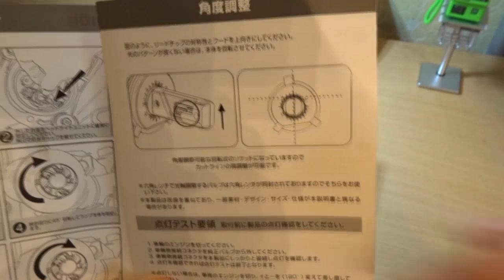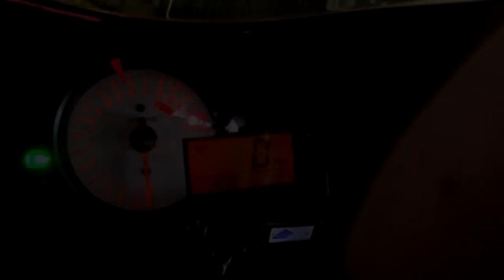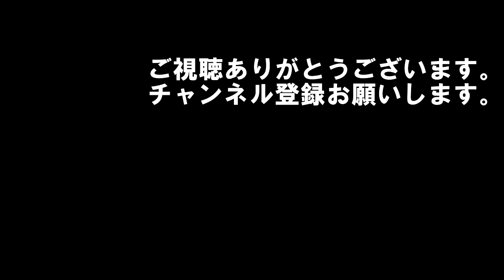GSX1300R 隼にHID屋のLEDヘッドランプを取り付けてみました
今まで付けていたスフィアライトRIZING2がイマイチ明るくないのでHIDに戻そうかとネットで探していたらこんなのをみつけました。

55W HIDよりも明るい LED ヘッドライト
（隼純正のh7、H11も選べます）

HID屋というショップですが、ここのHIDは以前に使ったことがあったし、HID、しかも55Wよりも明るいんなら・・・と速攻で買ってしまいました。

【のがたひろおのブログ】

【その他のヘッドライト動画】

ピンクの隼で墓参りに行った後にクレープ食べ放題に行ってきた 【GSX1300R Hayabusa】

新型お披露目！加賀山選手登場！鈴鹿本コースパレードラン！盛り沢山な隼MTに行ってきた

海外通販の激安革ツナギを買ったから、ついでに激安グローブとブーツも買っちゃった

色味がなくてつまらないチタンのキャリパーボルトに焼き入れしてみた

またまた都内をツーリング 今回は新しいカメラで動画を撮ったんですが・・・

【GSX1300R 隼】 Schnitz Racing インジェクションセッティング ECU書き換え　試乗・インプレ編

頸椎ヘルニア？首や背中が痛くなるのはヘルメットの被り方が原因だった！

GSX1300R 隼　夜走りがてらBusa tomo KANTOの海ほたるMTに行ってきた 【首都高～東京湾アクアライン】

隼乗りは距離感がおかしい！ 名古屋の人が埼玉に集結する 別冊刈谷MT in 菖蒲